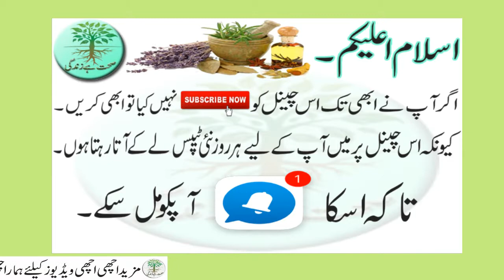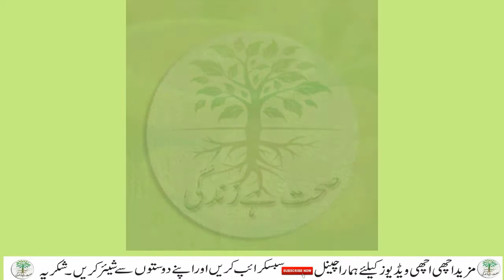Pait Kam Karne Ka Tarika | Belly Ki Charbi Khatam Karne Ka Nuskha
Aaj ki iss video main apko jisam ki falto charbe ko kam karny ka asaan totka bataoun ga inshallah ap ko fida ho ga ap yah video sari dekhain.